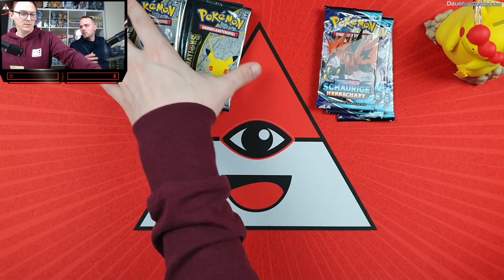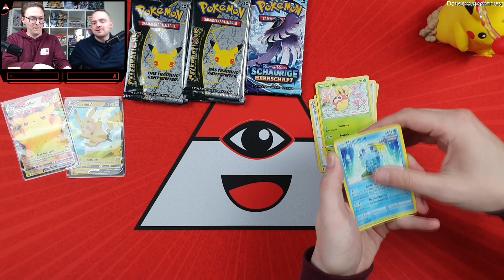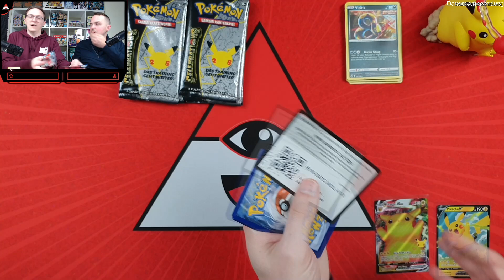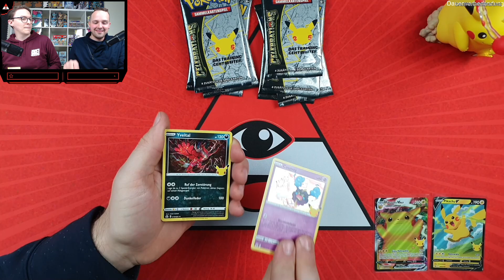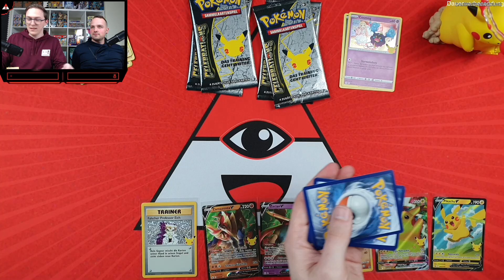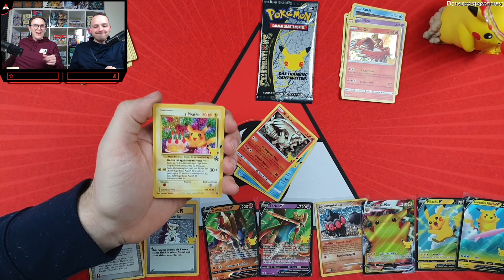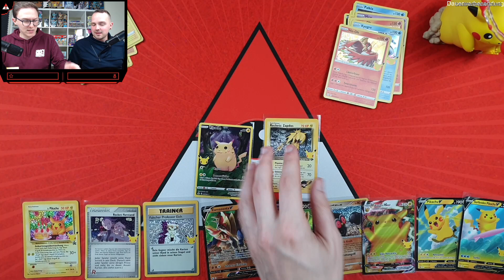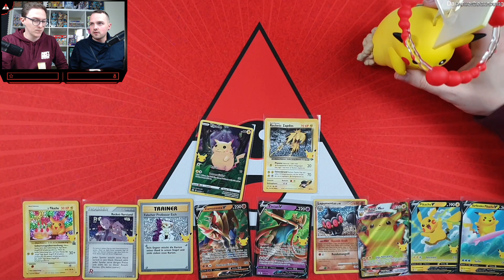Pikachu VMAX Figuren Kollektion Inhalt | Pikachu Premium Figure Collection Celebrations Opening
Ihr wollt uns ein Paket schicken? Einfach mit DHL an diese Adresse:

Maurice Schrapp
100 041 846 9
Packstation 130
69168 Wiesloch

Geheimnisvolle Grüße 🔮